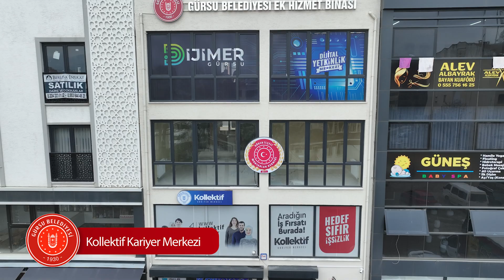10 KOLLEKTİF KARİYER MERKEZİ